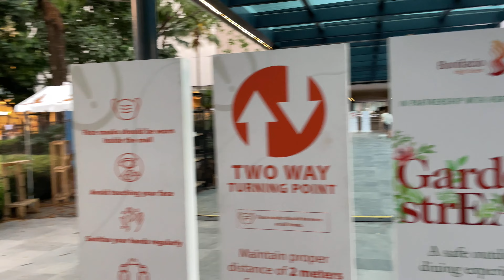Walking in BGC| Manila, Philippines| Alfresco Dining| MECQ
In this video we are going to take you around Bonifacio Global City in the Philippines! Walking tour unlocked!

This video is made during MECQ.

During MECQ only Alfresco/outdoor dining is allowed.